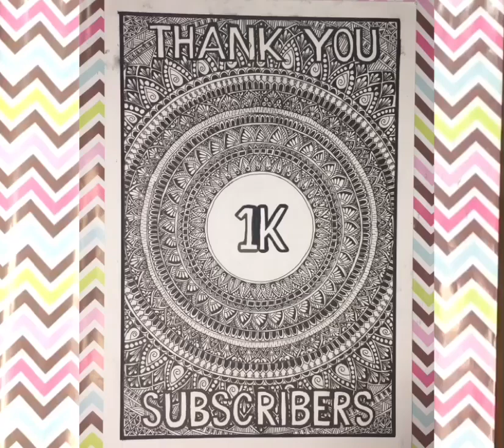Special Mandala art upon reaching 1K subscribers at Sona’s Creation...